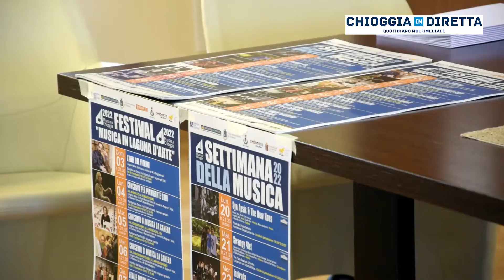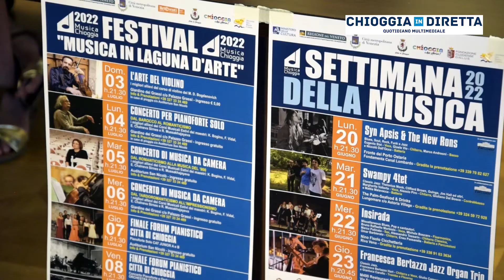Musica Chioggia presenta due rassegne musicali per l'estate 2022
CHIOGGIA - L’associazione lirico musicale clodiense si rinnova: nuovo logo, una rassegna musicale di grande richiamo a giugno e il Festival Musica in Laguna d’Arte a luglio. Il nuovo logo porta anche il nome di “Musica Chioggia”: un cambio iconografico frutto di un percorso importante in cui è emersa fortemente l’esigenza di raccontare l’esperienza, la storia e l’identità dell’associazione, fondata trent’anni fa da Gabriele Vianelli, Pietro Perini e Renato Raule; partendo dalla loro passione: la Musica.
"Un format accattivante - commenta l'assessore alla Cultura Elena Zennaro - che unisce la buona tavola con gli aperitivi, alla buona musica. Classica, ma anche blues e jazz. Speriamo che ne possano usufruire non solo i cittadini di Chioggia ma anche i tanti turisti che affollano la città".

Lo sguardo è rivolto ai giovani e a loro è dedicato il primo evento della stagione estiva di “MC”, La Settimana della Musica. In programma dal 20 al 26 giugno diffonderà in città, all’aperto per le strade, giardini, chiostri, locali, in una celebrazione di ogni genere musicale, dal jazz al blues, dal cantautorato italiano all’internazionale.
Il 3 luglio comincia il festival "Musica in laguna d'arte" affiancato dai corsi musicali internazionali estivi che termineranno a settembre. Buona parte dei concerti e degli eventi è a ingresso gratuito. A esibirsi saranno gli allievi delle masterclass internazionali in alto perfezionamento strumentale (violino e pianoforte), corsi che si terranno a Chioggia dal 15 giugno al 10 luglio e ai quali partecipano giovani e giovanissimi musicisti da tutto il mondo.